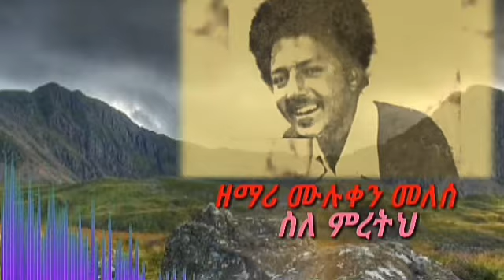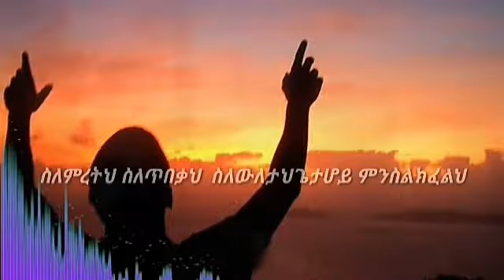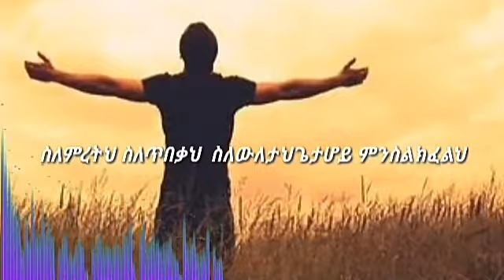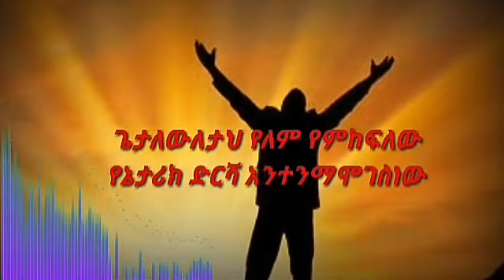ዘማሪ_ሙሉቀን_መለሰ_ስለ ምህረትህ(Muluken Melese Sele mehereth)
PROTESTAN GOSPEL SONG